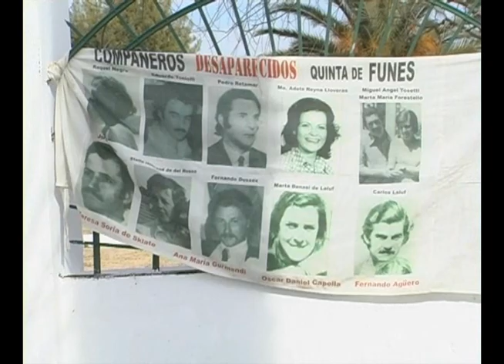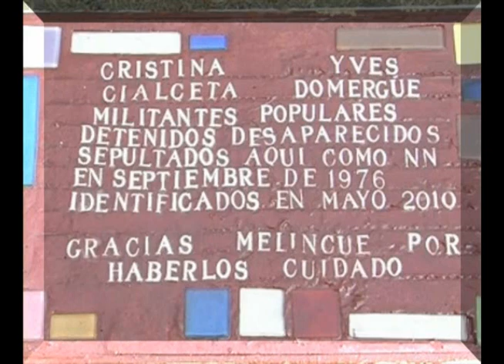Homenaje a Yves Domergue y a Cristina Cialceta en el Cementerio de Melincué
Homenaje a Yves Domergue (francés) y a Cristina Cialceta (mexicana) en el cementerio de Melincué, Santa Fe, Argentina, el 7 de agosto de 2010. Con la presencia del gobernador Hermes Binner y del embajador de Francia, se colocó una baldosa en recuerdo de los jóvenes militantes del PRT detenidos-desaparecidos en Rosario en septiembre de 1976.